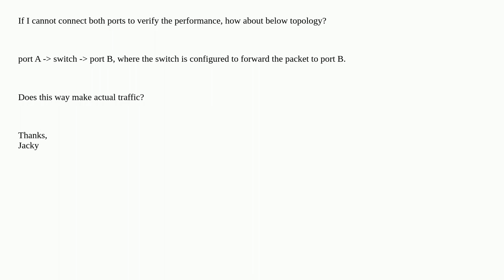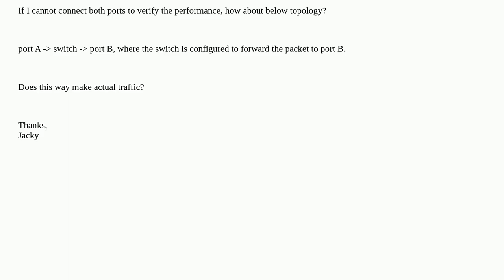Can I connect two Ethernet ports on the same adapter on the same host to test to check port perfo...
Can I connect two Ethernet ports on the same adapter on the same host to test to check port performance and perform stress test?

A special thanks goes out to the community

  stress performance ethernet